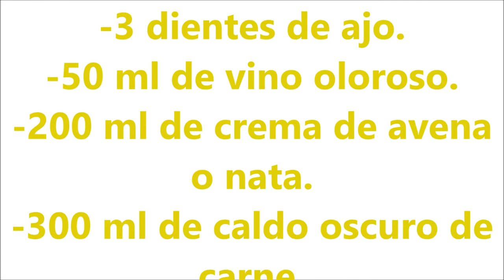TALLARINES DE APIONABO ROYAL DE FORMA FACIL SENCILLA Y CASERA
Hola bullidores, hoy os traigo una RECETA DE TALLARINES VEGETALES DE APIONABO, BASADA EN LA RECETA DEL RESTAURANTE "ALEJANDRO SERRANO" DE MIRANDA DE EBRO (BURGOS, ESPAÑA) SANA  Y DELICIOSA